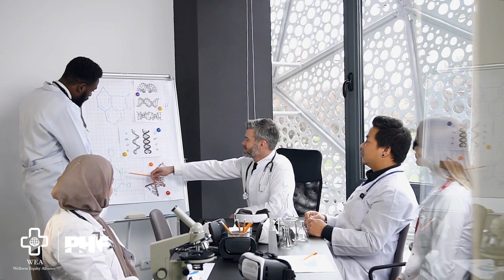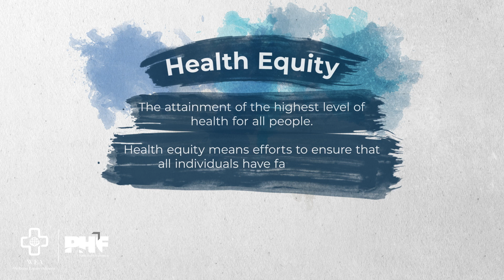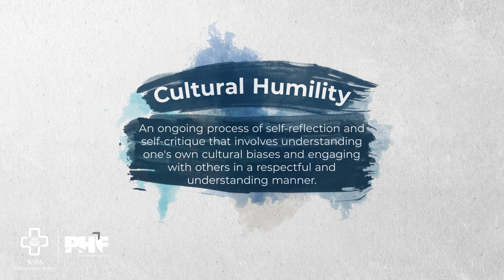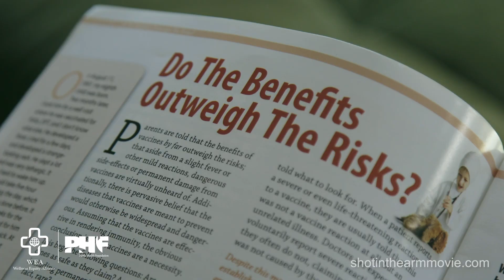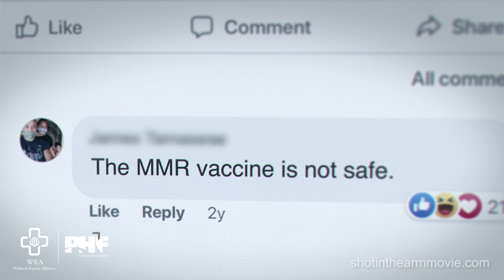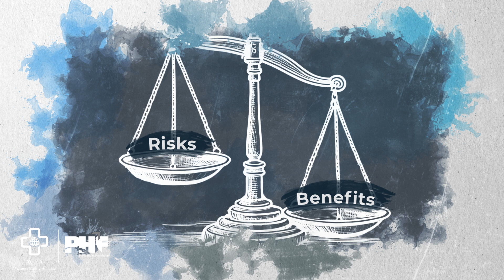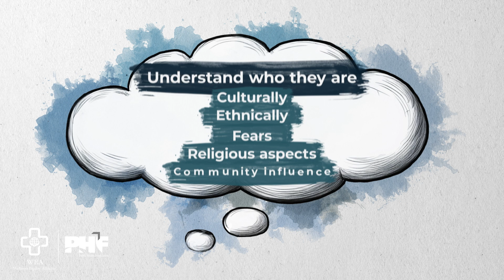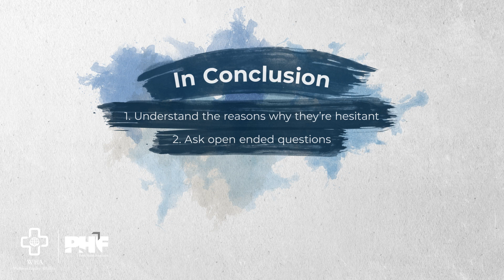Module 1: Communicating about Pediatric Vaccines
The Public Health Foundation, in collaboration with the Wellness Equity Alliance, developed this educational video, Communicating about Pediatric Vaccines, featuring psychiatrist, Ludwing Salamanca, MD, PhD.

This module will define terms like health equity, cultural competence, cultural humility, and the HIPE framework. This module focuses on effective communication strategies between caregivers and parents regarding the importance of pediatric vaccination, how vaccines work, and the risks associated with vaccine decisions. Additionally, it highlights the importance of cultural competence and humility in enhancing health equity.

The perspectives and opinions expressed in this video are those of the presenters and do not necessarily represent the official views or positions of the Public Health Foundation.

Funding for this video is made possible through cooperative agreement OT18-1802, Strengthening Public Health Systems and Services through National Partnerships to Improve and Protect the Nation’s Health, from the Centers for Disease Control and Prevention of the U.S. Department of Health and Human Services. Its contents are solely the responsibility of the authors and do not necessarily represent the official views of the Centers for Disease Control and Prevention or the U.S. Department of Health and Human Services.